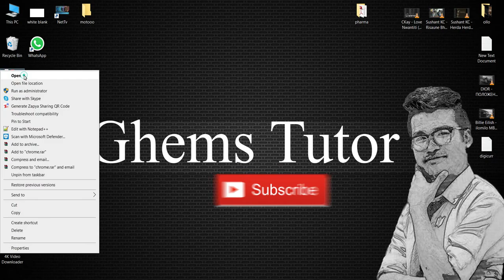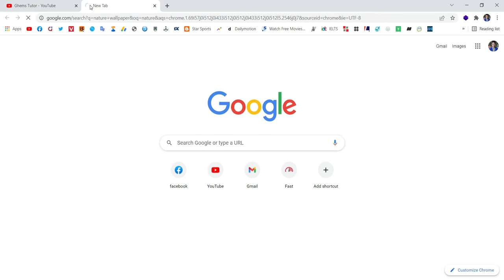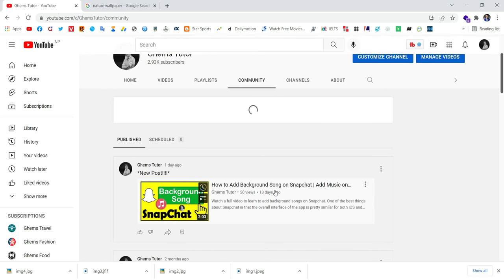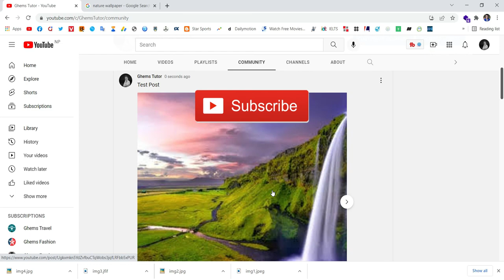How to Add Multiple Photos in YouTube Community Post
Watch a full video to learn to add multiple photos in YouTube Community Post. There is great news for all the YouTube content creators. Previously, you can add only one photo to the YouTube community post but YouTube has updated the feature of adding multiple photos in a single post.

1. Ghems Art
(Sketch Art with commission work)